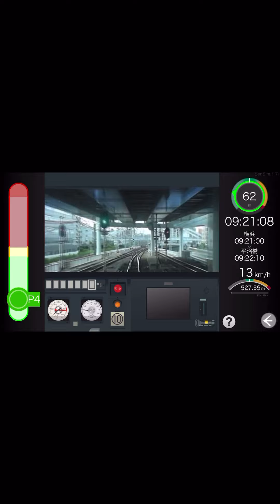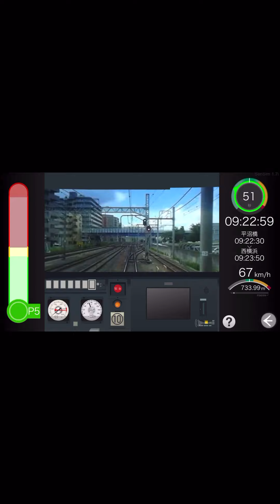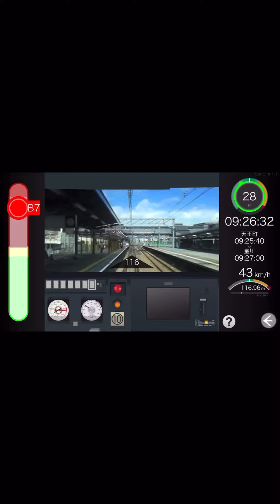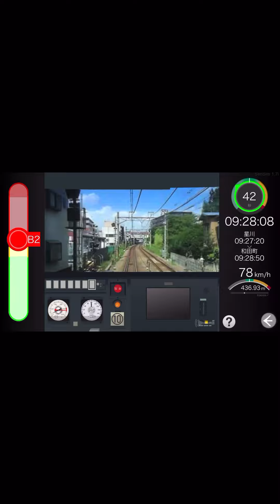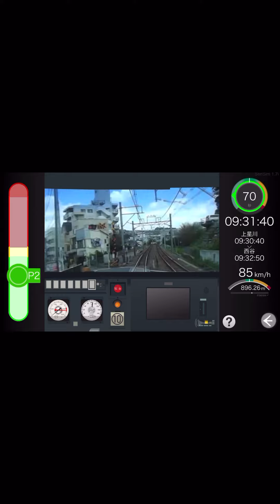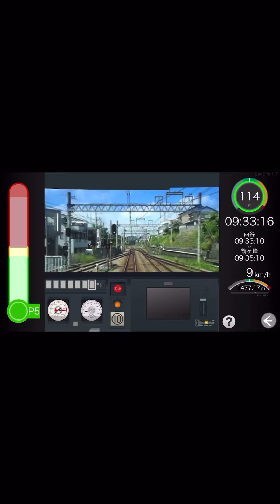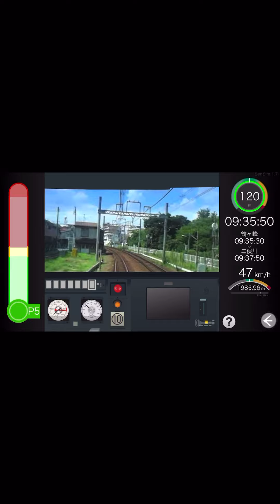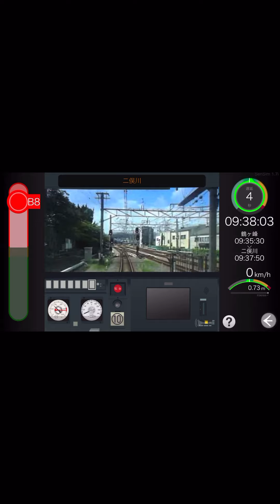相鉄線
相鉄線のゲーム！